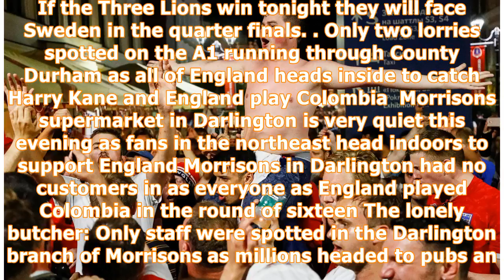England fans leave the streets empty as they head home to see football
Published: 14:20 EDT, 3 July 2018 | Updated: 15:25 EDT, 3 July 2018 Eerie images have emerged of usually bustling streets that have been deserted as millions of Brits head inside to catch England play Columbia in the World Cup. Fans even flocked from the Centre Court at Wimbledon, where Jenena Ostapenko was playing Katy Dunneto to head elsewhere and catch the Three Lions play. The ordinarily busy Mall in Westminster was empty as the Union Jack flew on the streets ahead of the big game. Even the ...